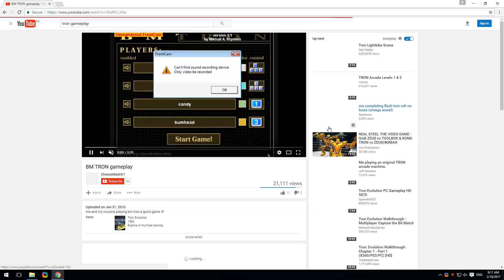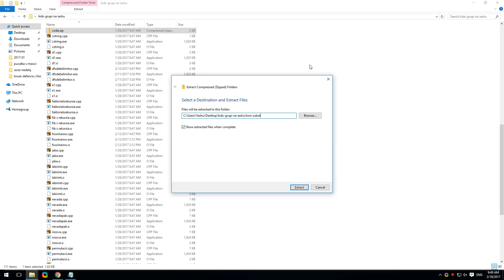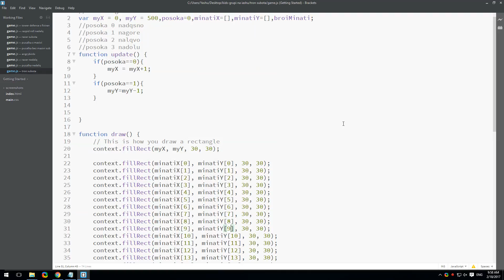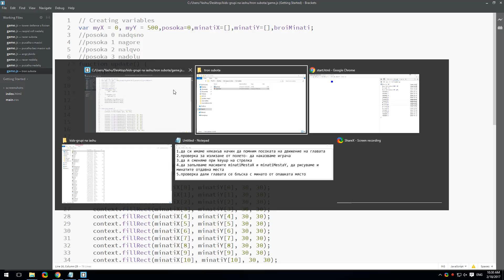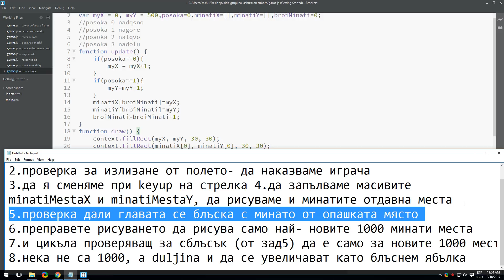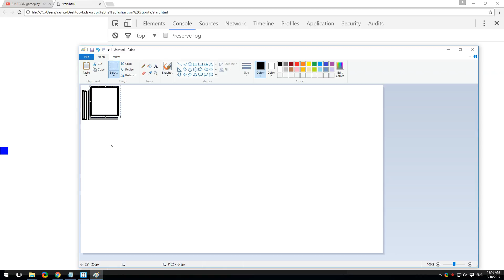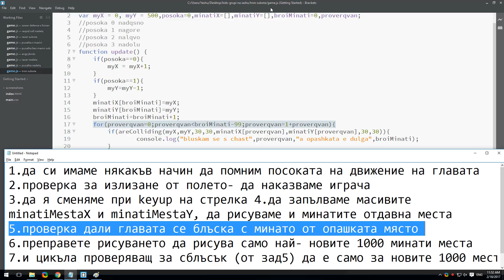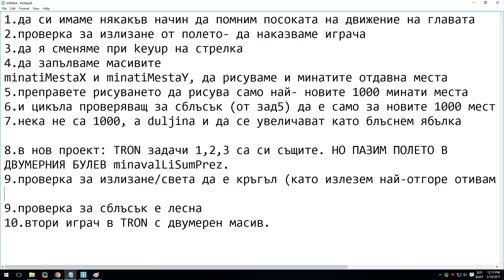2017 02 18 Game1